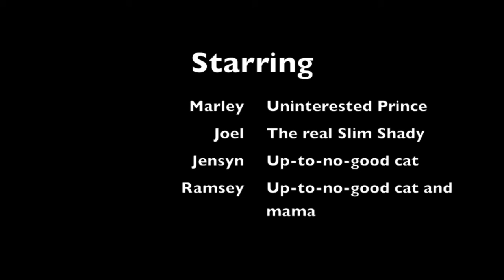Happy Birthday Stephanie!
Stephanie 2013